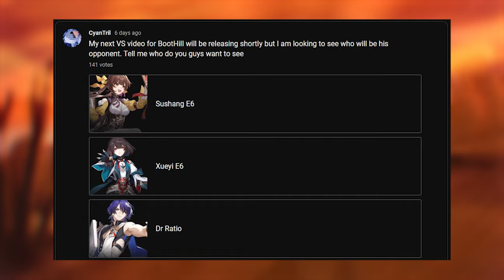Boothill Vs Xueyi Comparison! Are 4* Characters Still Viable?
Can 4* Xueyi take down our new premium 5* boothill? Lets see if powercreep is truly as big in this game as other games.

Timestamps
00:00 Introduction
00:55 Build and Stats
02:40 Stage Selection
03:19 Round 1 (Quantum Weakness)
07:28  Round 2 (No Weakness)